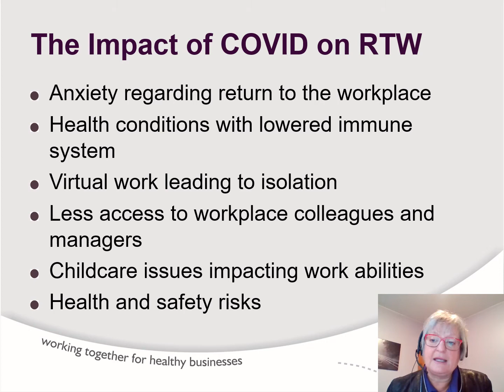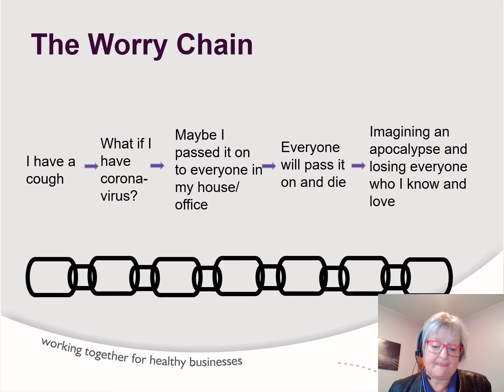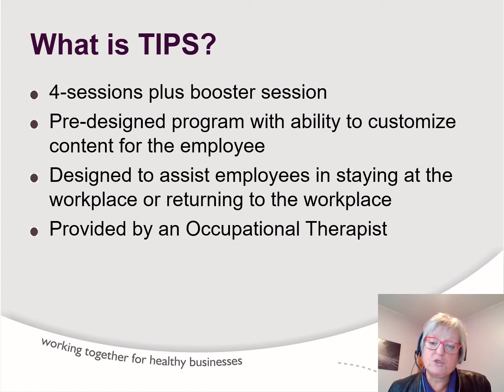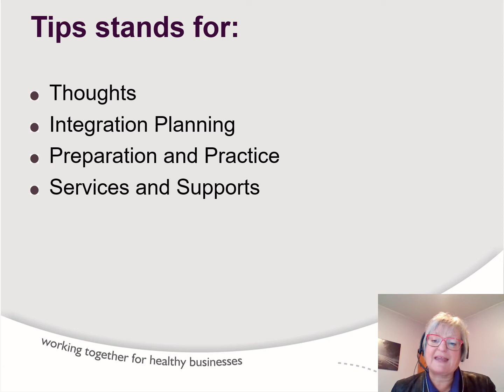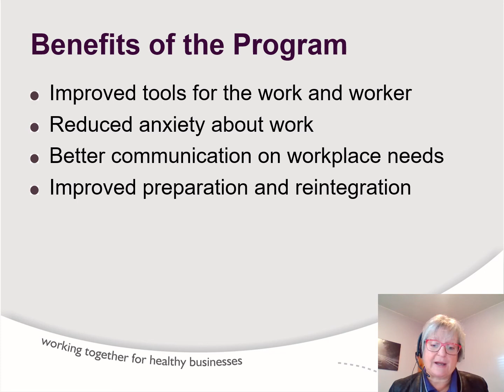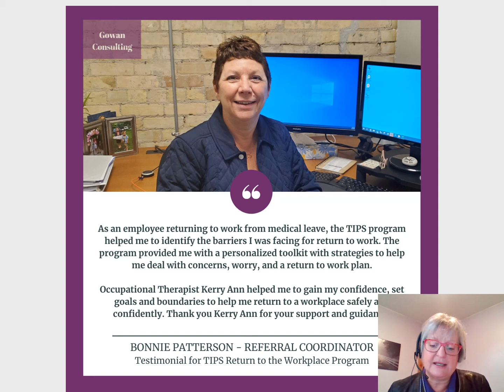GOWAN TIPS Presentation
This short video talks about Gowan Consulting's TIPS for return to the workplace Program.